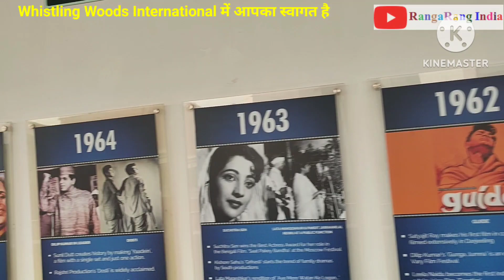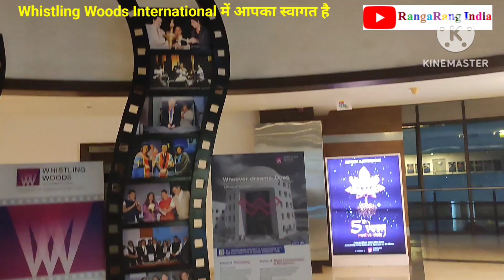Whistling Woods International, Film City Complex, Mumbai कैसे पहुंचें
How to reach Whistling Woods International (WWI), Film City, Mumbai
कुदरती खबसूरत के बीच फिल्मों, सीरियल की लाइव शुटिंग देखते हुए फिल्म निर्माण, मीडिया और संचार सीखना चाहते हैं या फिर अपने बच्चों को सीखाना चाहते हैं, तो मुंबई का ये संस्थान आपके लिए एकदम सही जगह है। चलिये, आपको ले चलते हैं इस खूबसूरत संस्थान की सैर पर।

-कोऑपरेटिव हाउसिंग सोसायटी में रहने वाले हर लोगों के लिए जरूरी किताब।
'हाउसिंग सोसायटी में सियासत; जान पर आफत!'

-अचानक की गई बंदी इंसान को संभलने का मौका नहीं देती। ऐसे में आनंद के साथ
जीने के उपाय क्या हैं। मेरी इस किताब में पढ़िये...
बंदी में कैसे रहें बिंदास"

-अमीर बनने की ख्वाहिश हममें से हर किसी की होती है, लेकिन इसके लिए लोगों को
पैसे से पैसा बनाने की कला तो आनी चाहिए। कैसे आएगी ये कला, पढ़िये

सिर्फ सपने के सहारे भी कामयाब होने वालों की दुनिया में कमी नहीं है।

-अपनी हाउसिंग सोसायटी को जर्जर से जन्नत बनाने के लिए पढ़ें,
डेढ़ साल बेमिसाल